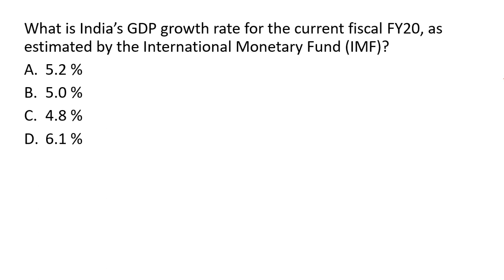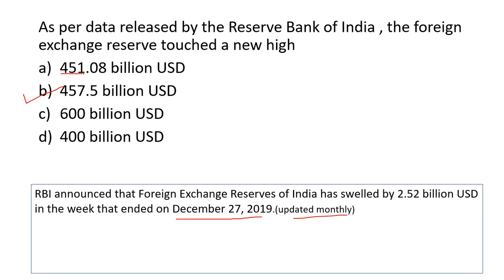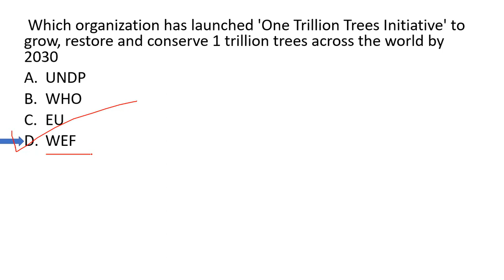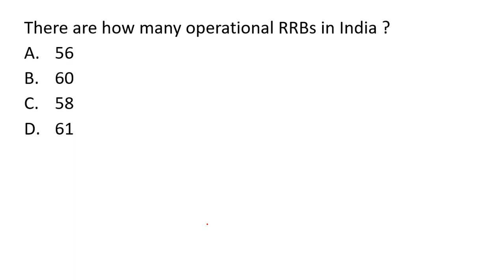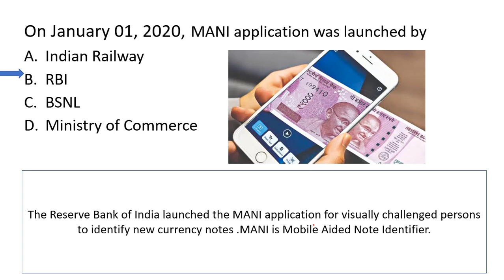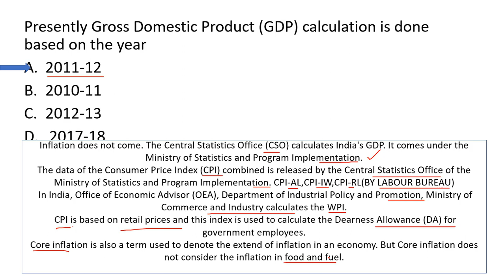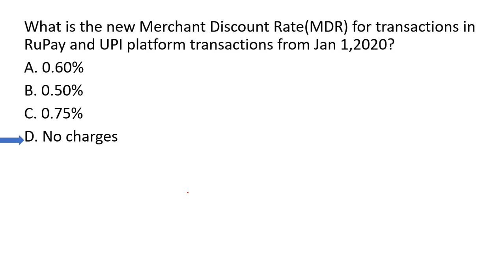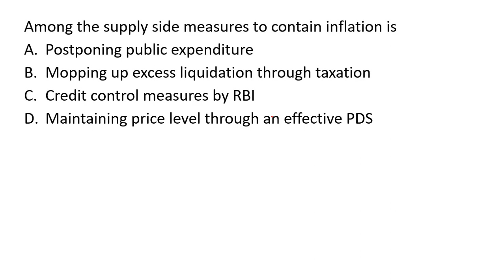Indian Economy current affairs 2019-20|| WBCS and any other competitive exams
Important current Indian Economy MCQs (Part-3) ||  Current data , Concept ,and important news || very very important for recent exams.